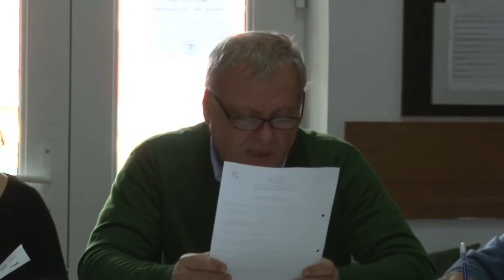LA MAGURA, Sedinta Consiliului Local din 27 sep FILMARE EXCLUSIV TV UHD 4K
LA MĂGURA,  județul Bacău, Ședința Consiliului Local din 27 septembrie 2018 FILMARE EXCLUSIV TV UHD 4K

Cu stimă,
echipa Exclusiv

Vizionare plăcută !